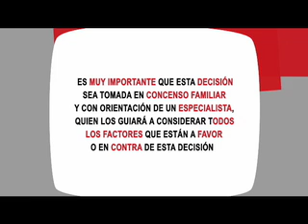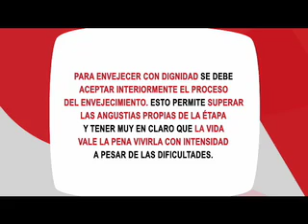Psisoluciona programa #2, parte 3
Convivir con personas de la tercera edad:
Cómo mejorar la calidad de vida de nuestros padres y abuelos si viven bajo el mismo techo. Aprender a respetarlos, hacerlos sentir útiles, cómo manejarlos si padecen alguna enfermedad propia de su edad.